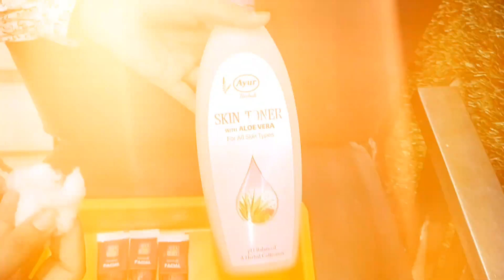||CLEAN UP KESE KARE|| ||क्लीन अप कैसे करें ?||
CLEAN UP KESE KARE||
  ||क्लीन अप कैसे करें ?||
/ Ghar par clean up kese kare/
/Clean up at home/
/Beauty parlour course /
/Clean up kese Kiya jata hai/
/Clean up me kitne step hote hai /
/Parlour me clean up kese kare/
/Clean up at Beauty parlour/
/Beauty parlour kese sikhe /
/Clean up karna kese sikhe /
/Clean up ke product kese use kare/